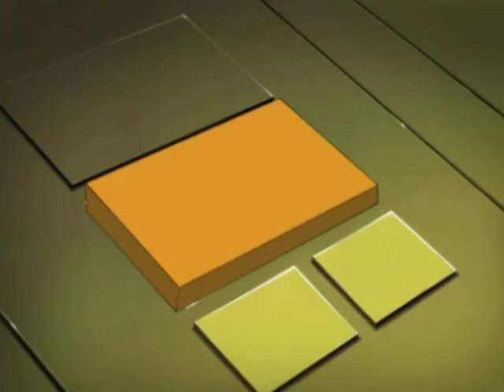THE MAGICIAN | Virtual Fatality | Full Episode 34 | Cartoon TV Series | English